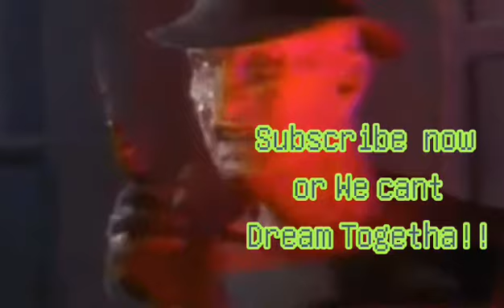Graces Prod. Sam Shorty (Thrillawave/R&B/Phonk style beat) - Simpsons Trap Beat (hardest beat)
Grace's
TRAP BEAT INSPIRED FROM THE SIMPSONS.

PROD.SAM SHORTY

THRILLAWORLD BEAT TAPES

**claymation not mine
* beat is